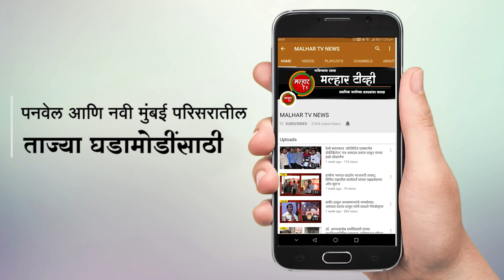सायन - पनवेल द्रुतगती महामार्गावर कळंबोली येथे खाजगी प्रवासी बसचा अपघात !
malhartvnews at panvel | सायन - पनवेल द्रुतगती महामार्गावर कळंबोली येथे खाजगी प्रवासी बसचा अपघात; १ प्रवाशी मृत ; बस मध्ये होते 7 प्रवाशी किरकोळ जखमी !